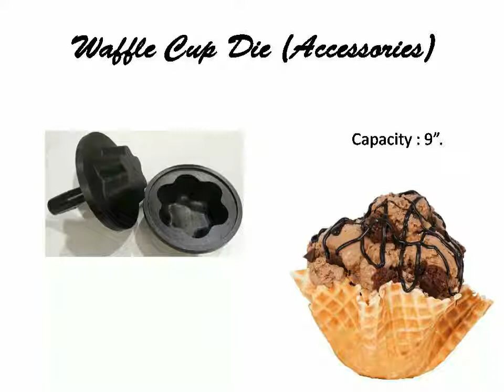AKASA Indian Waffle Makers - commercial